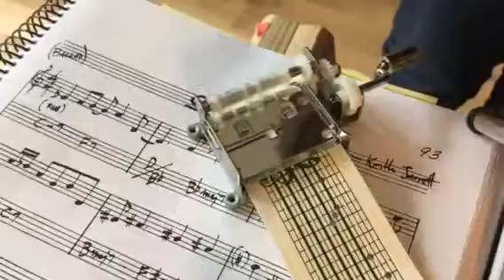More than words. Extreme. Music box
y